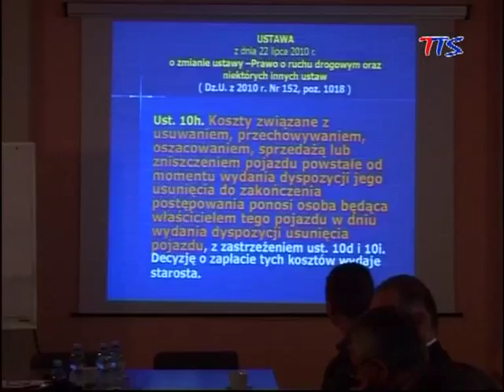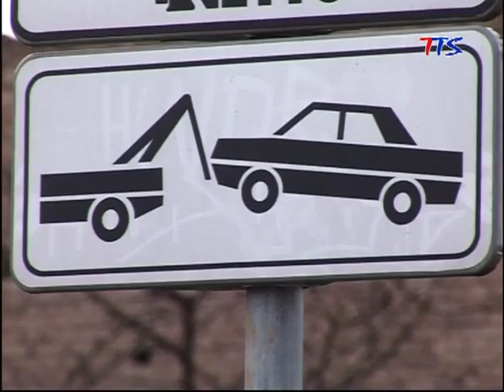Zmiany w ruchu drogowym